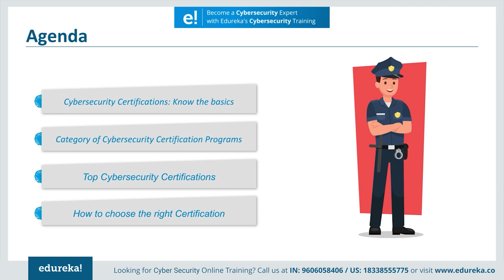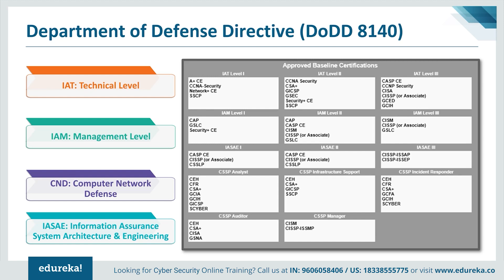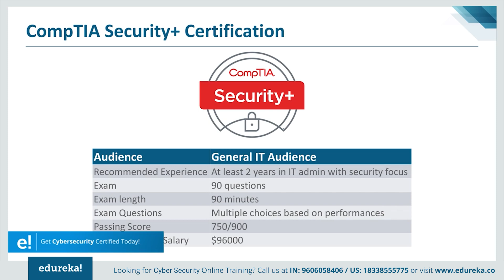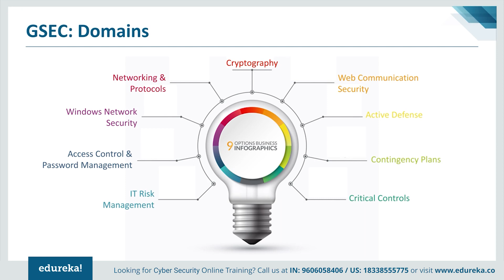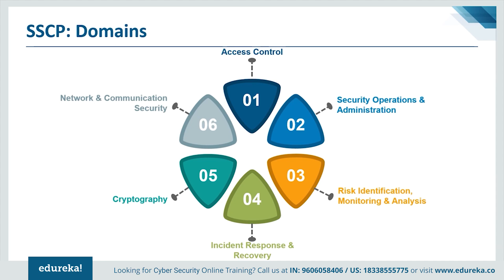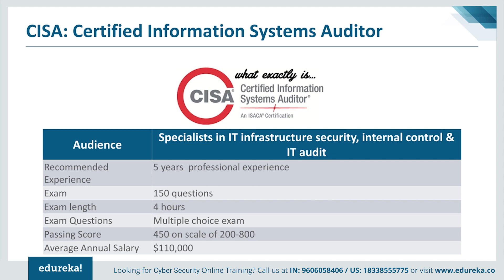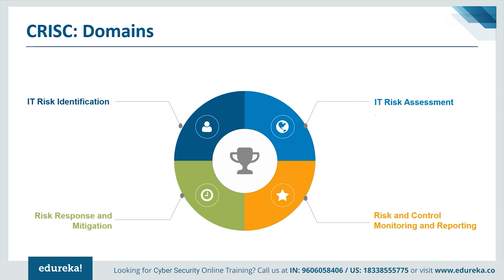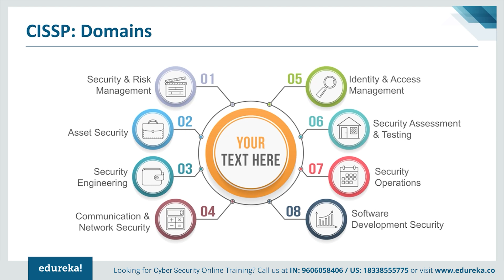Cybersecurity Certifications | Cybersecurity Career | Cybersecurity Certification| Edureka Rewind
This Edureka video on *Cybersecurity Certifications* talks about some of the major cybersecurity certifications required to get into the security industry.

00:00:00 Introduction
00:00:59 Cybersecurity Certifications: Know the Basics
00:02:29 Category of Certification Programs
00:03:02 Certifications in IT Security
00:04:19 CompTIA Security+ Certification
00:05:15 CompTIA Security+: Domains
00:05:40 GSEC: GIAC Security Essentials Certification
00:06:39 GSEC: Domains
00:06:59 SSCP: Systems Security Certified Practitioner
00:07:39 SSCP: Domains
00:08:26 CEH: Certified Ethical Hacker
00:09:26 CEH: Domains
00:09:47 CISA: Certified Information Systems Auditor
00:10:32 CISA: Domains
00:10:43 CISM: Certified Information Security Manager
00:11:32 CISM: Domains
00:11:50 CRISC: Certified in Risk and Information System Control
00:12:29 CRISC: Domains
00:12:41 CISSP: Certified Information System Security Professional
00:13:58 CISSP: Domains
00::14:18 How To Choose the Right Cybersecurity Certification?